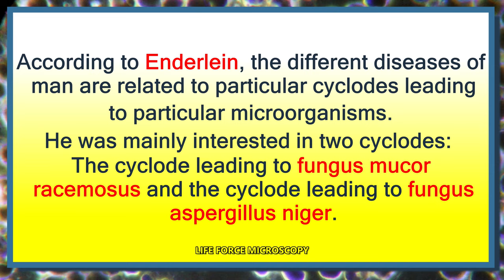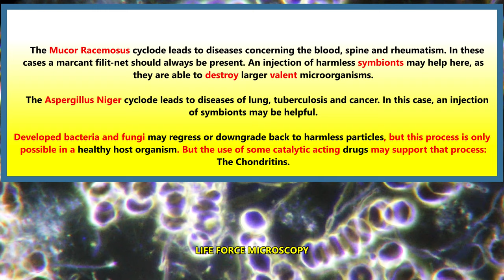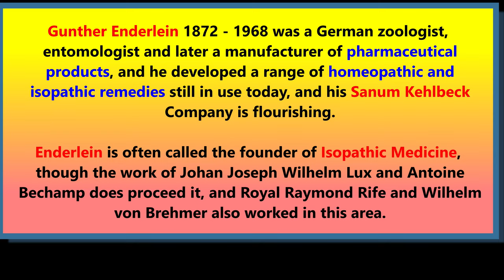BLOOD WORK MASTER CLASS (Part 1) DARKFIELD MICROSCOPY: "PLEOMORPHIC FORMS" IN 4K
[BLOOD WORK]
Live blood analysis
Günther Enderlein (7 July 1872 – 11 August 1968) was a German zoologist, entomologist, microbiologist, researcher, physician for 60 years, and later a manufacturer of pharmaceutical products. Enderlein received international renown for his insect research, and in Germany became famous due to his concept of the pleomorphism of microorganisms and his hypotheses about the origins of cancer, based on the work of other scientists. His hypotheses about pleomorphism and cancer have now been disproved by science and have only some historical importance today. Some of his concepts, however, are still popular in alternative medicine. A blood test is named after him: Darkfield microscopy according to Enderlein.
He caused more sensation, however, when he developed and published his concepts about the pleomorphism of microorganisms. The concept of pleomorphism was quite controversial at the end of the 19th and the beginning of the 20th century. Eventually, the monomorphism concept of Louis Pasteur was accepted by the scientific community in the 1950s.

The term pleomorphism comes from the Greek pleion = more, morphe = form, and was apparently created by French chemist and biologist Antoine Béchamp (1816–1908). Similar concepts were known in ancient times as concepts of abiogenesis, but these were disproved during the 18th century.

Based on the early work of Béchamp, who was an opponent of Louis Pasteur, and based on the point of view of contemporary Wilhelm von Brehmer (1883–1958) and on his own microscopic observation, he developed his own complicated pleomorphism hypothesis. He was convinced that every microorganism would pass through a particular development cycle that he called cyclode (bacterial cyclode). Béchamp had issued earlier the opinion that in every animal or plant cell there were small particles that he called microzymas or granulations moleculaires. These particles were able to transform into pathogenic bacteria under certain circumstances. Pasteur and the majority of the scientific community at that time did not accept this opinion, although later studies by renowned bacteriologists suggest that the scientific community was becoming more favorable to pleomorphism up until the mid-1900s.[1][2] These studies were inconclusive and subsequently disproved.

At that time, it was also known that plasmodia (the causal agent of malaria) were able to change form during their different developmental stages.

A description and complete graphic explanation of a very particular case regarding a patient (Female 52 years old) and her blood sample taken 5 minutes before analysis. No noticeable health issues are being reported.

In 1925, Enderlein published his main work: Bakterien-Cyklogenie. He developed not only a complex hypothesis, but he created also his own terminology that makes reading his papers difficult. He stated that small, harmless, beneficial herbal particles were present in every animal or plant which may transform into larger pathogenic bacteria or fungi under certain circumstances. The smallest particles are called protits, symbionts, or endobionts. Protits are, according to Enderlein, small colloids of proteins, sized between 1 and 10 nm. Enderlein distinguished between acid and alkaline symbionts. These particles can be transmitted via the placenta before birth.

Enderlein was convinced that these small particles were harmless and necessary for health. Only the larger organisms that developed out of these particles were pathogenic bacteria or fungi (Enderlein used the word valent for pathogen). The smaller, harmless particles are able to interact and control the larger valent particles or organisms by their ability to destroy them by a process of merging. After death, the smallest particles, which survive and may serve another host organism, participate in the decomposition of the host.
A disturbance of the symbiotic, friendly coexistence between the smaller particles and the larger organism would start a dangerous situation he called mochlosis that leads at the end to disease, facilitated by a wrong way of thinking and living. In such a case, he speaks about an increase of valenz. The most primitive protits would build up one-dimensional chains, called filits. These filits may build up a two-dimensional and later three-dimensional net of filits, but this only at a pH greater than 7.3. In a healthy environment, such a filit net may never build up. The filit nets lead to larger a particle: the symprotits, and later the chondrits. Chondrits are about the size of a virus: 15-300 nm. Enderlein claimed that they are visible with dark field microscopy. If this process continues, we will observe larger particles called mychits, or bacteria-nuclei, forming the basis of a bacterium.
 rheumatism. In these cases, a marcant filit net should always be present. An injection of harmless symbionts may help here, as they are able to destroy larger valent microorganisms.